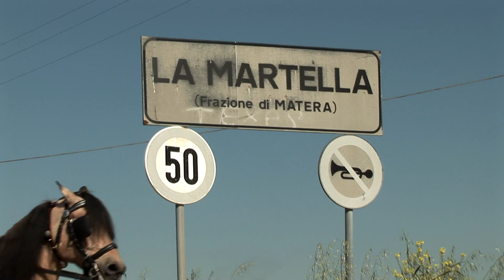Trailer La Trasit (il fidanzamento)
Trailer del film La Trasit (il fidanzamento) un film in vernacolo materano scritto e diretto da Bruno Francione, interpretato dalla Compagnia Sipario e realizzato dalla società di produzioni audiovisive Videouno. Il film sarà trasmesso nei giorni 22 - 23 dicembre al Teatro Duni di Matera con due spettacoli alle ore 18:00 e alle ore 21:00.